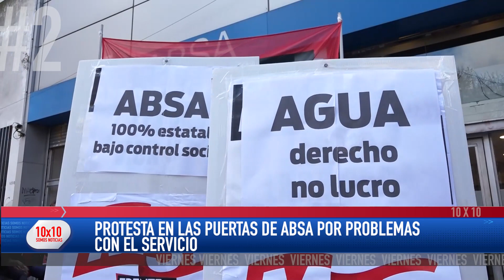10 x 10